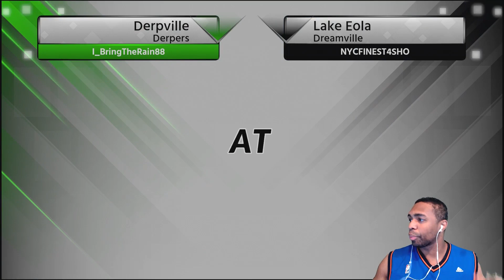OMG INSANE BEAST! YOU NEED DIAMOND JOSE RAMIREZ (I RAGE THOUGH) |MLB The Show 18 Diamond Dynasty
OMG INSANE BEAST! YOU NEED DIAMOND JOSE RAMIREZ (I RAGE THOUGH)

212

In this video/stream I Gyvi World play MLB the show 18 and discuss various topics including but not limited to: baseball and the MLB. I try to make cool videos like Mighty Goat TDBarrett Koogs46 and Dodgerfilms aka Bobby Crosby.  Mostly playing the game modes and bring you MLB The Show 18 gameplay: MLB the show 18 Road to show, MLB the show 18 Diamond Dynasty, MLB 18 Road to the show Battle Royale. Trying to pull new diamond cards for in pack openings for my head to head team thanks love you :D